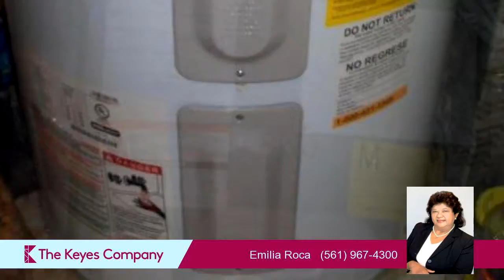7609 Tahiti Lane Unit 103, Lake Worth, FL 33467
Bedrooms: 2
Bathrooms: 2 Bathrooms
Square Feet: 1072
Price: $80,000

For more information about this property, please contact Emilia Roca at or . You can also text 4047589 to 67299.